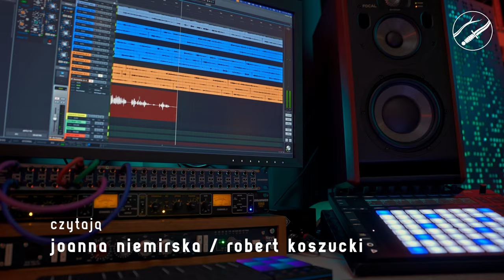"Hamleta" czytają Joanna Niemirska i Robert Koszucki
"Być albo nie być, o to jest pytanie".

Joanna Niemirska i Robert Koszucki zachęcają do posłuchania dramatu Williama Shakespeare'a.

 / wolnelektury

 / wolnelektury

Czytają: Joanna Niemirska i Robert Koszucki
Reżyseria: Rafał Poławski, studio ArtRepublica